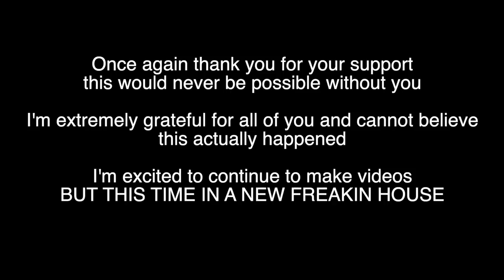I BOUGHT A HOUSE (house tour)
I bought a house at 21 years old!!! Thank you, everyone, for all the support and I can't believe this is a reality. Here is my house tour and please let me know how you think I should decorate it.